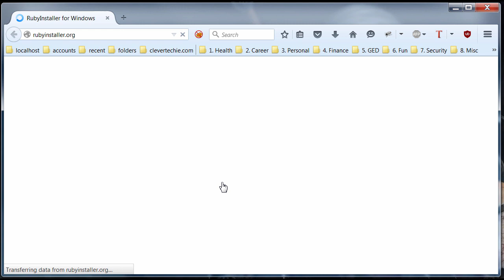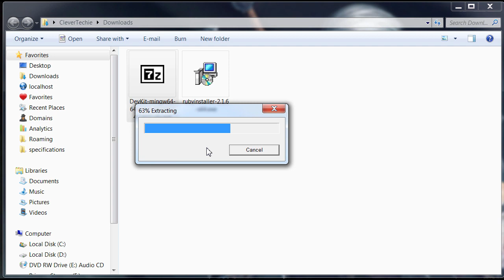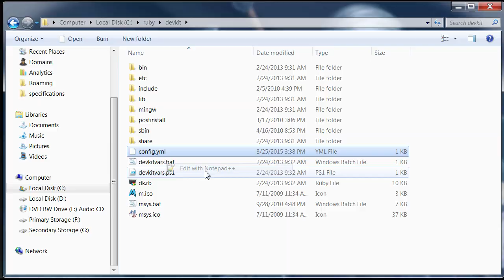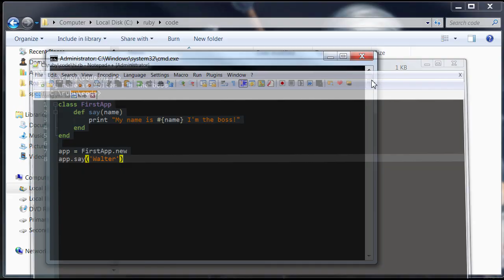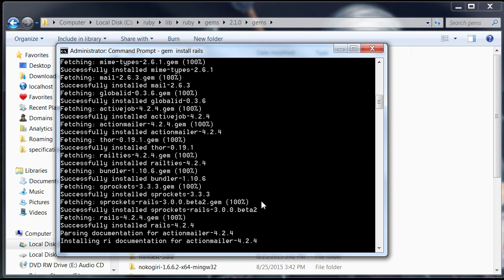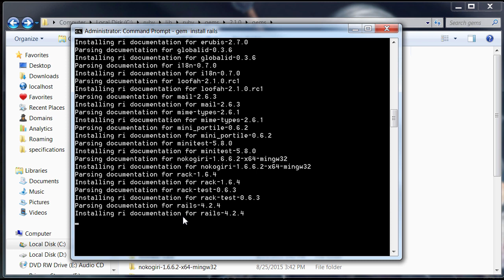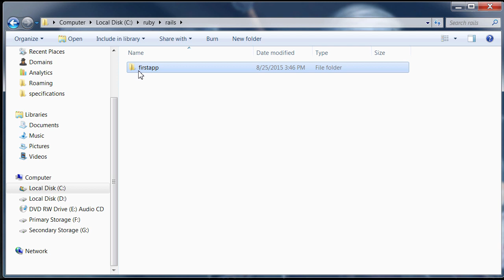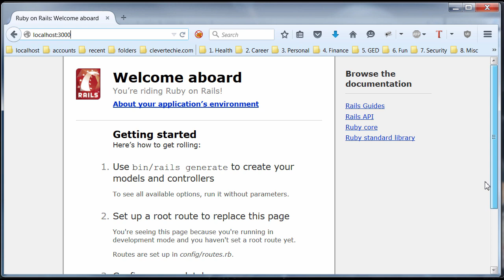How to install Ruby on Rails on Windows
UPDATE! (9/13/19) New features and improvements for Clever Techie Patreons:

1. Download full source code with detailed comments - easy to learn and understand code
2. Weekly source code file updates by Clever Techie - every time I learn new things about a topic I will add it to the source file and let you know about the update - keep up with the latest coding technologies
3. Library of custom Clever Techie functions with descriptive, easy to understand comments - skyrocket coding productivity, code more efficiently by using Clever library of custom re-usable functions
4. Syntax code summary - memorize and review previously learned code faster
4. Organized file structure - access all Clever Techie lessons, source code, graphics, diagrams and cheat sheet from a single workspace - no more searching around for previously covered material and source code - save enormous amount of time and effort
5. Outline of topics the source file covers - fast review of all previously learned coding lessons
6. Access to all full HD 1080p videos with no ads
7. Console input examples - interactive examples that make it easier to understand and learn coding
8. Access to updated PHP Programming Book by Clever Techie
9. Early access to Clever Techie videos

Learn how to install Ruby on Rails on Windows 7. I go over what Ruby and Rails is and how it all relates to Ruby Gems so you can understand the whole system better while making it work on Windows 7.

For a small fee you can access all the downloadable files from this lesson (source code, icons & graphics, cheat sheets) and everything else included in the video from the Patreon page. Additionally, you will get access to ALL Clever Techie videos in HD format with no ads. Thank you so much for supporting Clever Techie :)

( You also get access to ALL source code and any downloadable content of ALL Clever Techie videos, as well as access to ALL videos in HD 1080p quality format with all video ads removed! )

IMPORTANT UPDATE : DO NOT Cancel the ruby bundle install by pressing CTRL+C, let the installation complete on it's own, it may take up to 10 minutes, thanks to Brian Crane and Вячеслав Трембач for pointing this out!

Please support Clever Techie
clevertechie.com is hosted with SiteGround and recommended by Clever Techie
as #1 web hosting company:

If you guys decide to sign up with SiteGround or any of the 3 hosts, I would really appreciate if you supported Clever Techie and signed up with my affiliate links that you see here.

Clever Techie's number one pick for web hosting is SiteGround's (GrowBig) plan for 12 months.

( Website ) - PHP, JavaScript, Wordpress, CSS, and HTML tutorials in video and text format with cool looking graphics and diagrams.

( Google Plus ) - clever techie video tutorials.